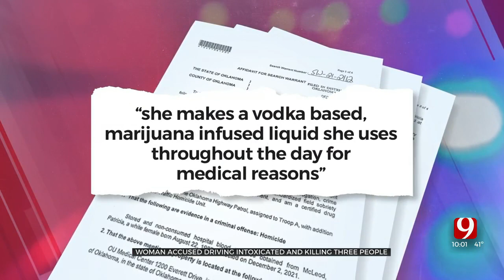Driver Drank THC Infused Vodka For ‘Medical Purposes’ Before McClain Co. Crash, Killing 3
The driver accused of causing a head on crash that killed three people in December has been released from the hospital and turned herself into authorities. ***